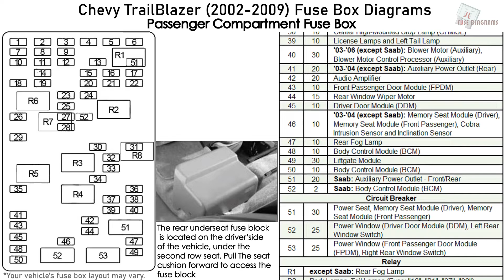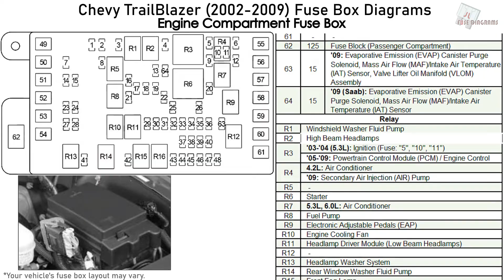Chevy TrailBlazer (2002-2009) Fuse Box Diagrams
Fuse Box Layout Chevrolet TrailBlazer, GMC Envoy, Isuzu Ascender, Buick Rainier, Oldsmobile Bravada and Saab 9-7X: 4.2L, 5.3L, 6.0L (2001, 2002, 2003, 2004, 2005, 2006, 2007, 2008, 2009)